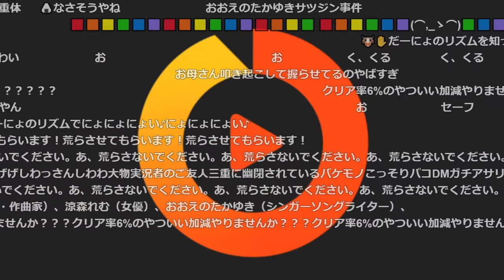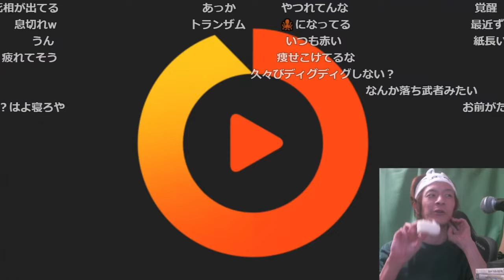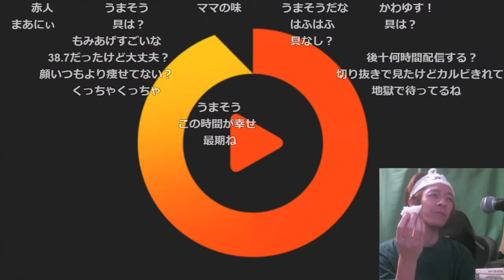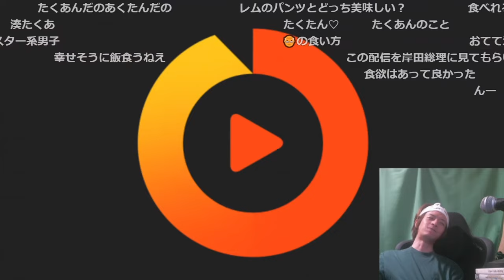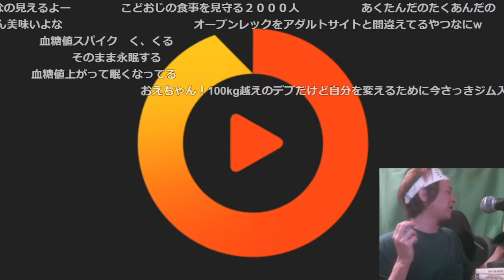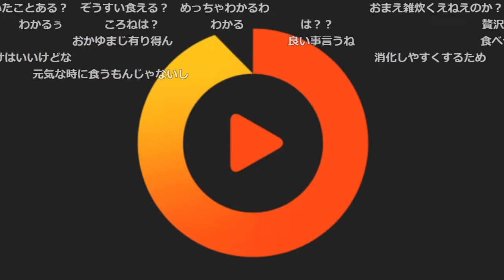母が作り置きしてくれたおにぎりを食べるおおえのたかゆき【2024/05/25】